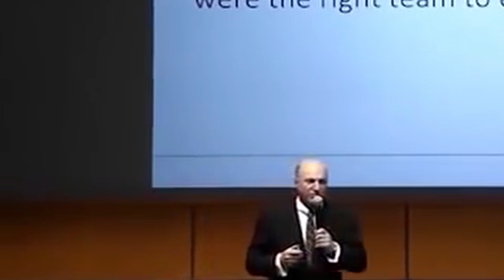Top 5 Mistakes Dentists Make | Dental Marketing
Want More Patients?

In this video Dawson shares the top 5 mistakes that hold dentists back from digital marketing success. He breaks down each issue then gives you a solution for what to do about it.

Whether it’s online or in person these are the biggest mistakes dentist make when it comes to their marketing. Today’s digital landscape can be unforgiving but with the right strategies you can grow your dental practice and get more patients!

0:00 Intro
1:32 #1: Not Knowing Their Numbers
2:30 #2: Not Improving Your Patient Experience
3:30 #3: Not Following A Proven Process
4:06 #4: Not Following Up With Leads/ Patients
5:39 #5: Not Having A Solid Foundation
6:36 Conclusion

ABOUT THIS CHANNEL:

Are you wanting to learn how to create a successful dental practice? Are you wanting a dental marketing strategy that leads to new patients calling your practice every day to schedule consults? Then you came to the right channel. Digital Marketing Expert Dawson Wright shows dentists what to do in order to bring in more patients into their dental practice.

On this channel, I will help you answer the following questions...
How to market my dental practice
How to market my dental practice with Facebook Ads
How to scale my dental practice using Google Ads
How to get patients to come to my dental practice
Dental Marketing Ideas for Dentists

Popular videos for this channel 📹